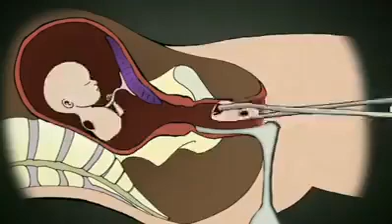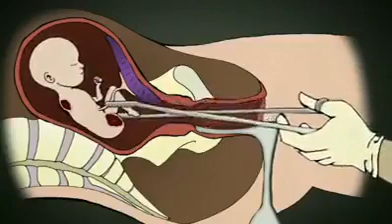STOP Abortion JEE LENE DE SONG by ALL IN ONE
jee lene de